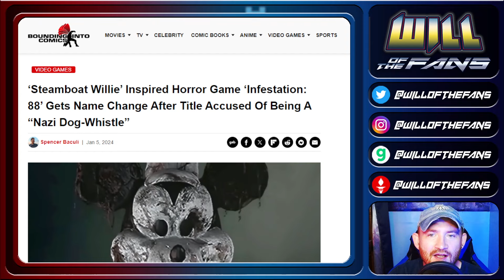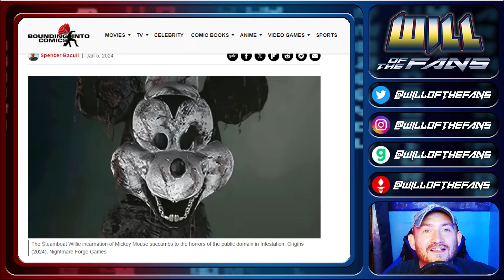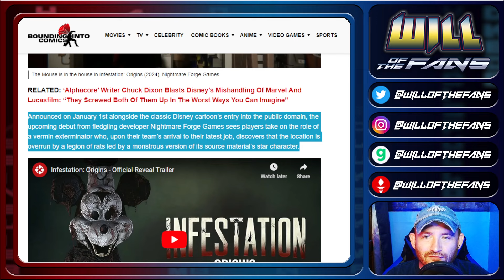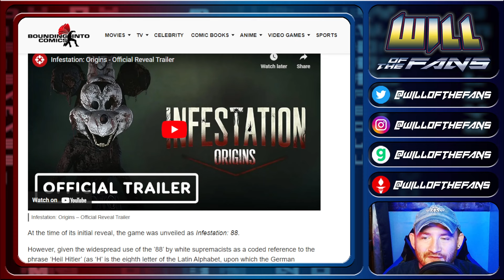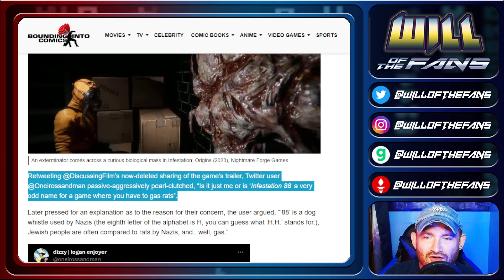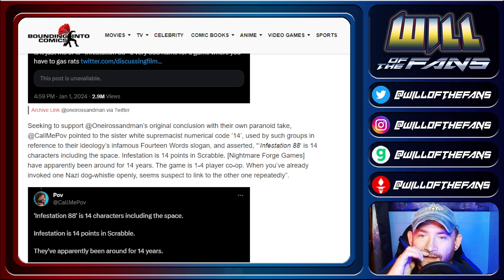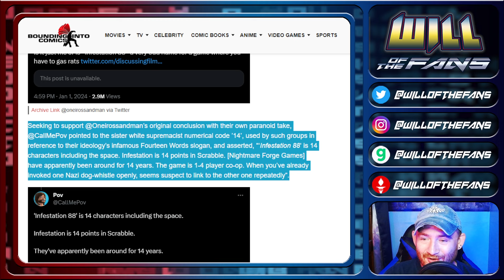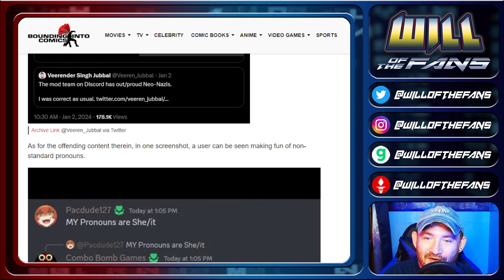Micky MOUSE Game SLAMMED For Insane White Supremacist Accusations! Woke IDIOTS Cry CONSPIRACY!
Disney lost SteamboatWillie to public domain. So lots of MickeyMouse memes, games and projects are coming. But SJW woke idiots think this one is white supremacist propaganda!